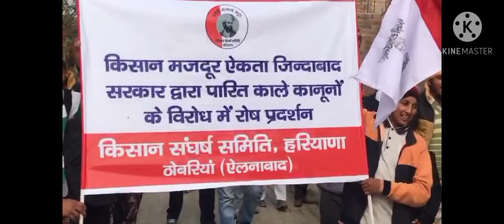ਕਿਸਨ ਏਕਤਾ ਜੀਂਦਾਬਾਦ.